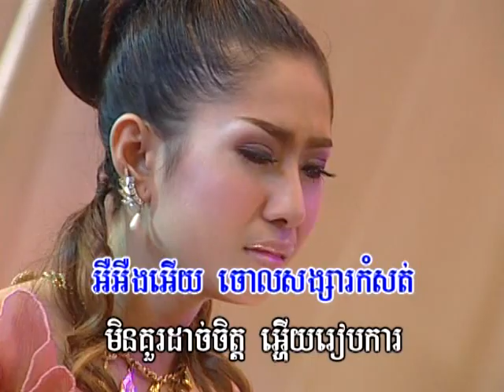Bopha DVD Vol 44-5 Karaoke Music